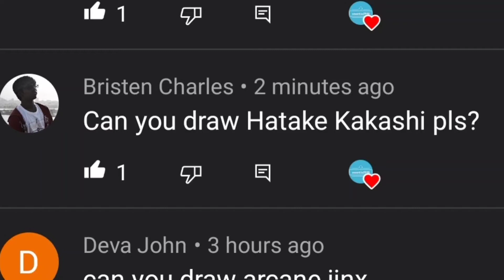copy_ninja.png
kakashi.png lmao